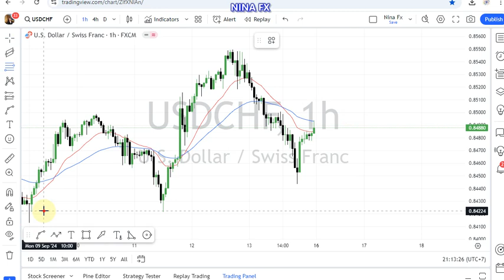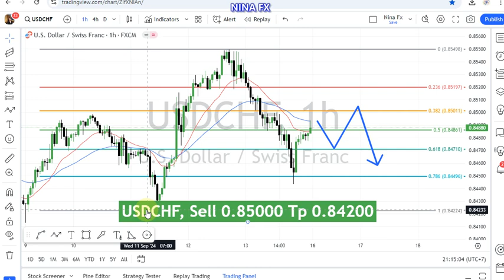USD CHF Technical Analysis for September 16, 2024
Bearish correction,
SELL 0.85000 TP 0.84200 in forecats.